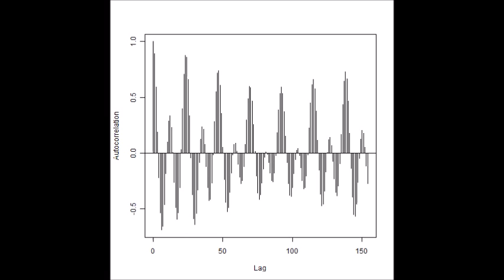スライドショー ‹超音波伝搬状態の測定・解析› Ultrasonic measurement and analysis techniques